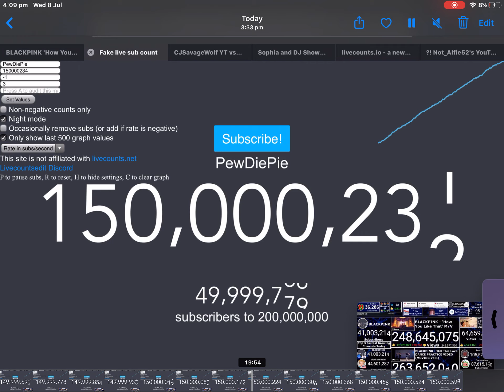(NOT REAL!) PewDiePie Hits 150 Million Subscribers (PretendTube) (27 Minutes in 90 Seconds)